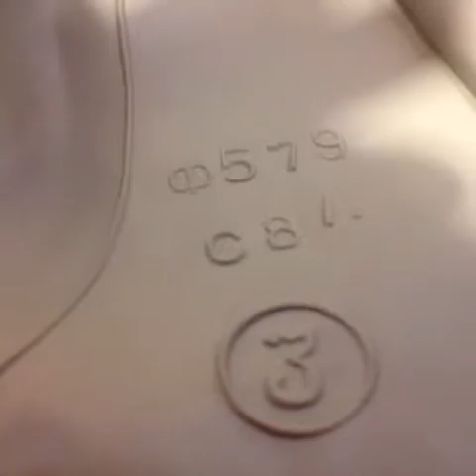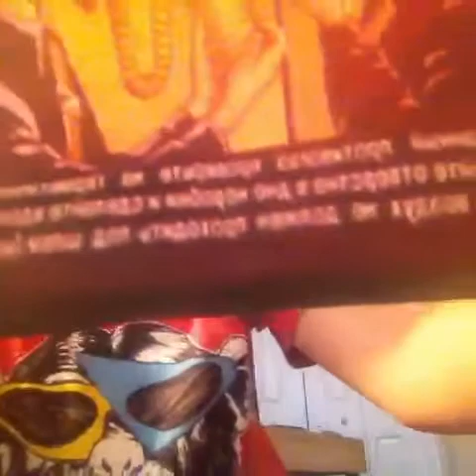Russian Schms gas mask